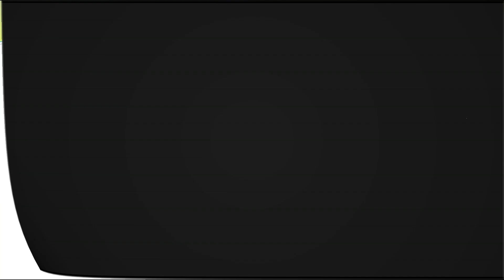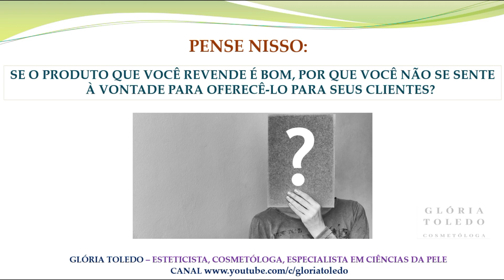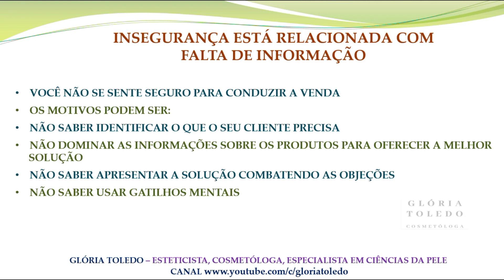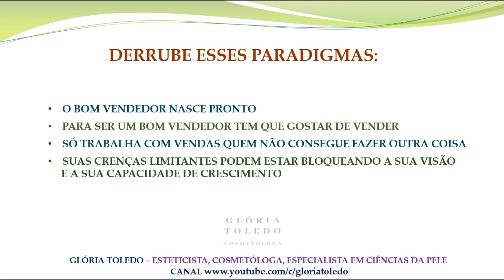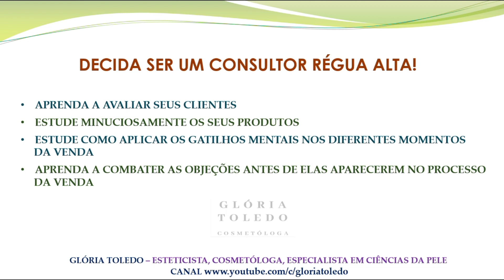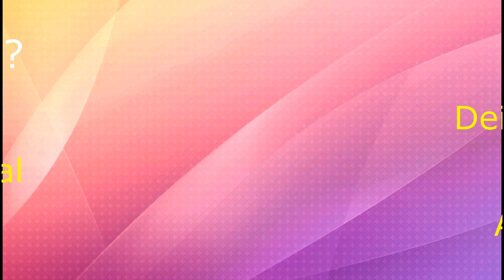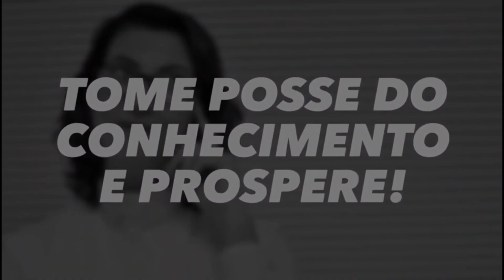(#425) Como acabar com a insegurança na hora de oferecer produtos para beleza e emagrecimento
Você confia na qualidade dos produtos para beleza e emagrecimento que vende.
Consome esses produtos com regularidade, testemunhou os resultados que eles dão, mas ainda assim se sente inseguro em oferecê-los para seus clientes.
Isso é mais comum do que você pode imaginar e faz com que muitas pessoas tenham uma pequena renda exatamente por não se sentirem confiantes em ampliar a sua carteira de clientes.
Neste vídeo explico os principais motivos que levam os consultores de beleza e emagrecimento a se sentirem inseguros para divulgar seus produtos e alguns paradigmas que precisam ser quebrados para que essa insegurança seja eliminada.

Para obter informações sobre o meu curso "A Jornada do Consultor Régua Alta", o primeiro curso profissionalizante de vendas diretas do Brasil, acesse o link abaixo:

Acesse o link abaixo para baixar gratuitamente o formulário "Anamnese para Consultoria de Emagrecimento".

Acesse o link abaixo e baixe gratuitamente o e-book "Os 5 passos da Consultoria Régua Alta para emagrecimento e bem-estar".

Veja no Blog SOS Glorinha Esclarece o artigo e podcast da semana "Acne - uma doença bacteriana":